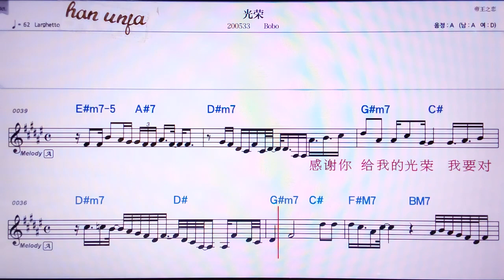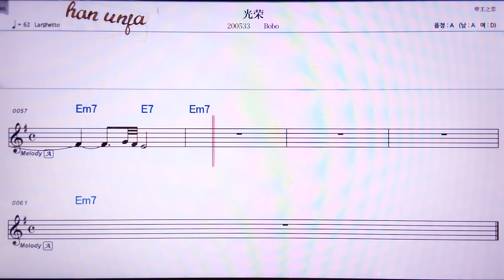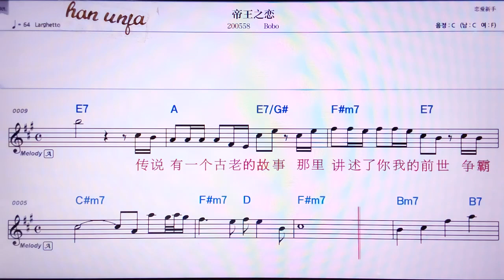💖꾸앙룽/ BOBO 👍MR,노래방, 악보, 코드,Karaoke With Sheet Music